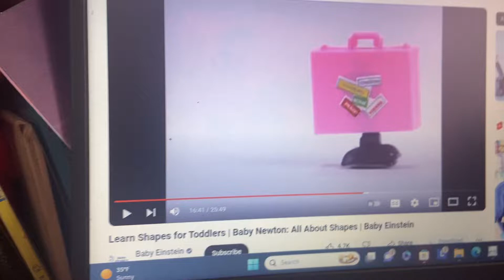Baby Newton 2004 DVD